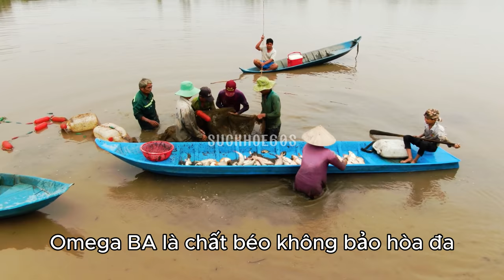Thực phẩm cho người bệnh tiểu đường - Sức khỏe 60s